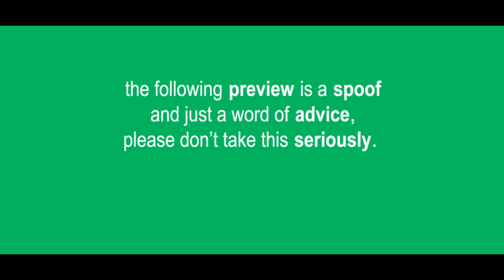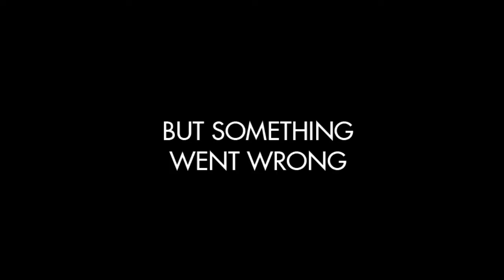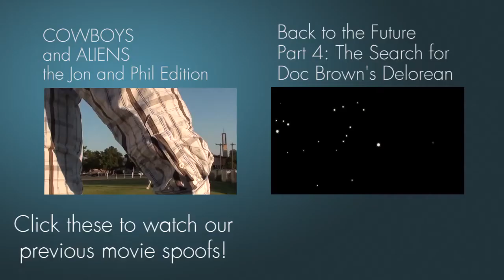The Font Network - HD Trailer 2013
Mark Buckerberg (Andrew) is a young community college student looking for success on the interweb.  When his best friend Neduardo (Jon) tries to help, Mark only feels more inclined to keep all the money he dreams of making, and to create a program with endless fonts. Chaos insues when Justin (Phil) fills mark's head with nonsense thinking that 1 billion fonts will change the world forever.

Starring
Andrew as Mark
Jon as Neduardo
Phil as Justin
and Matt as Ronnie